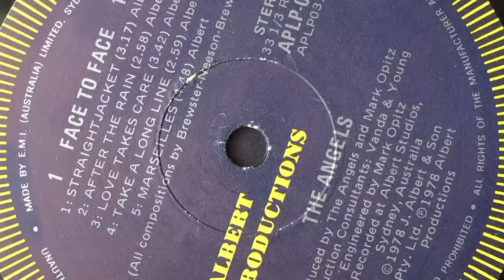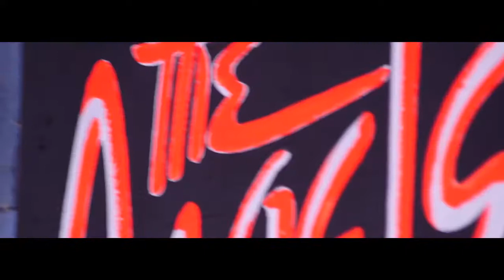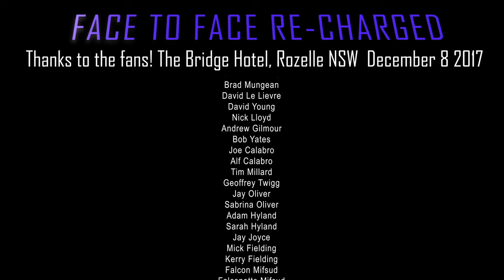The Angels - 'Face To Face' 40th Anniversary - Episode 4 - Love Takes Care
This year The Angels celebrate the 40th Anniversary of their album 'Face To Face’ by touring to play the record live from start to finish along with a whole slew of their other chart topping singles.

In the fourth of a weekly 12 part series of video interviews you can listen in as Rick & John Brewster talk about sharing a studio with all the other classic Albert's bands and how Love Takes Care was put together with Doc & John using a simple acoustic guitar approach.